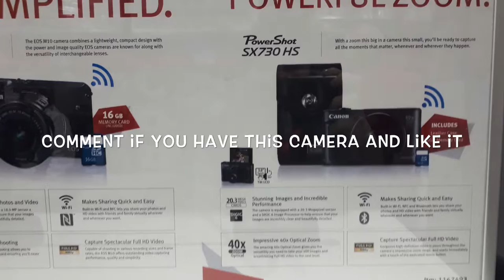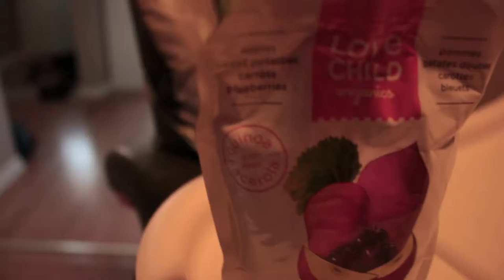SHE TRIED BABY FOOD FROM THE STORE and watch her reaction ( Love Child Organics Brand)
Nov 14, 2017 - Kiara tried new fruits. Richard and I went to Canadian tire and got a car cover than we got a car wash.

Daily Vlogs Every day!

⇨ What we use to make our vlogs:

OUR PHONES - Samsung S5, Samsung A5

⇨ Any video suggestions for Richards random monthly talks? Leave in the comments below

FRIDAY - Lifestyle, Food, Motherhood (Felicia's Main channel)
Everyday - This channel (Daily Vlogs)

▼ ▽  PRODUCTS MENTIONED:
Love Child Organic Baby Food - Rexeell

MUSIC IN VIDEO:
Car Wash - SharkTail

♡ ABOUT US ♡

♡ Hello, We're Felicia and Richard. We have been married since July 2014 and have our first little one Kiara on April 28, 2017. Felicia is a stay at home mom until Kiara is 1 years old and then she will be going back to work. Richard works at cami automotive. Kiara is currently 6 months old. Felicia loves to clean, organize, and bake,  Richard loves to cook and enjoys outside activities (winter sports, action sports) and gaming. ♡

♡ WE appreciate all your love and support from each one of you who watch our videos.